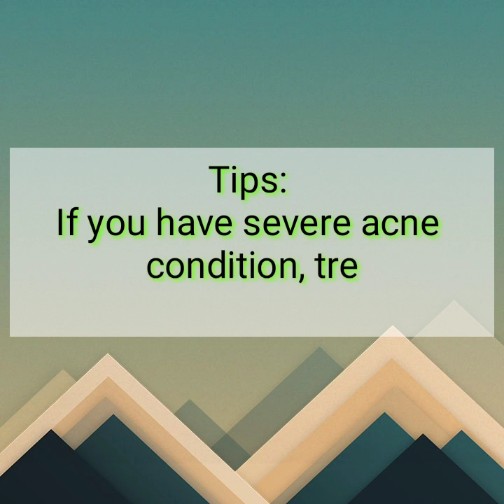My First Diamond Peel Experience 💉 & It's Benefits May Nagbago Ba?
My First Diamond Peel Experience and it's procedure how to do it.

But before that, consult a skin specialist specially if you have severe acne condition for proper guidance.👍